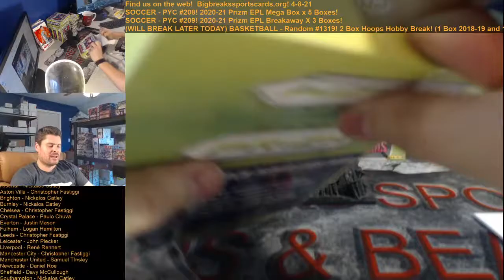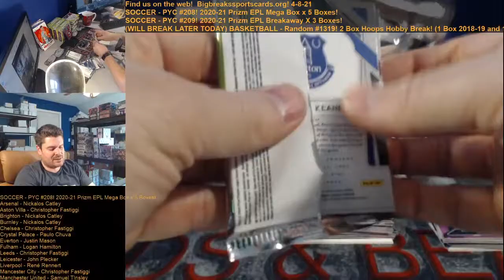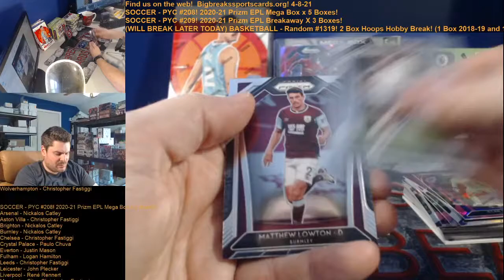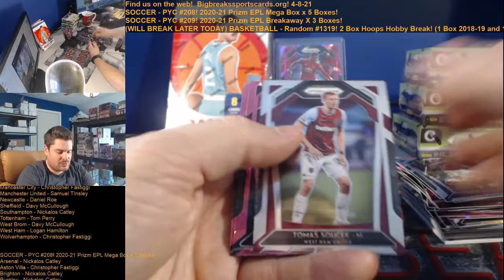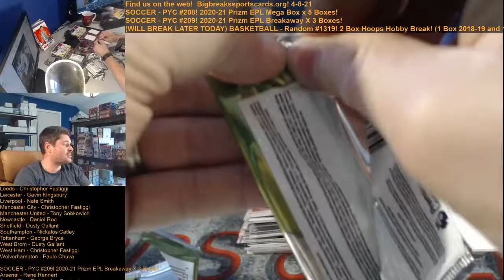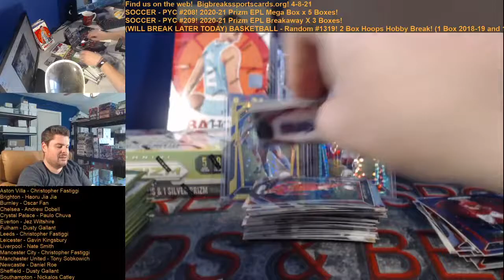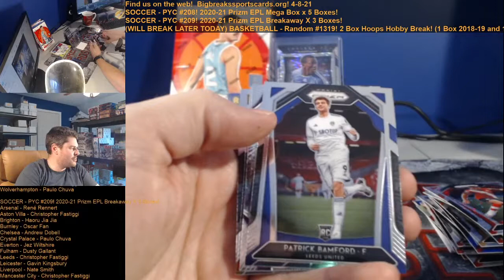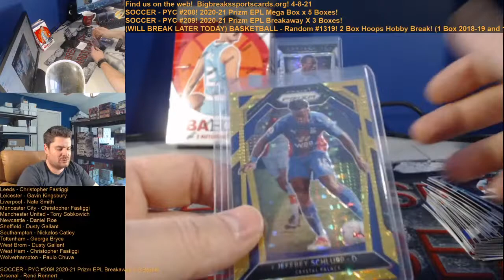4-8-21 - 2020-21 Prizm EPL Mega and Breakaway Breaks! 218-19 and 2020-21 Hoops Breaks!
4-8-21 - SOCCER - PYC #208! 2020-21 Prizm EPL Mega Box x 5 Boxes!
SOCCER - PYC #209! 2020-21 Prizm EPL Breakaway X 3 Boxes!
(IF WE HAVE TIME) BASKETBALL - Random #1319! 2 Box Hoops Hobby Break! (1 Box 2018-19 and 1 Box 2020-21)